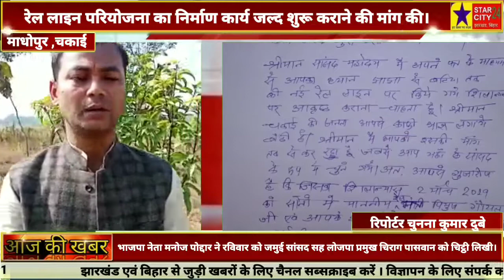चकाई :भाजपा नेता मनोज पोद्दार ने रविवार को जमुई सांसद सह लोजपा प्रमुख चिराग पासवान को चिट्ठी लिखी।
भाजपा नेता मनोज पोद्दार ने रविवार को जमुई सांसद सह लोजपा प्रमुख चिराग पासवान को चिट्ठी लिखी।